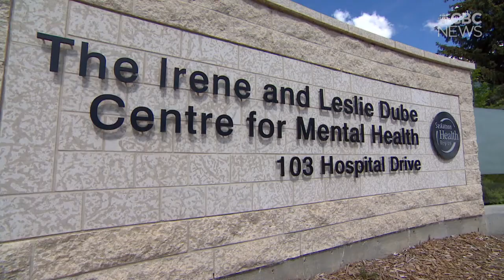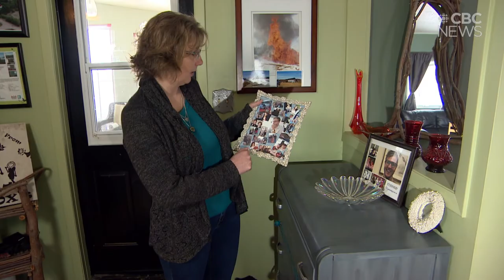Video shows Steven Rigby did not point gun at Saskatoon police, family says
When Carey Rigby-Wilcox first heard her son, Steven, had died in a police-involved shooting, she feared he had acted out in a threatening way, even though deep down she felt her son would never hurt police.